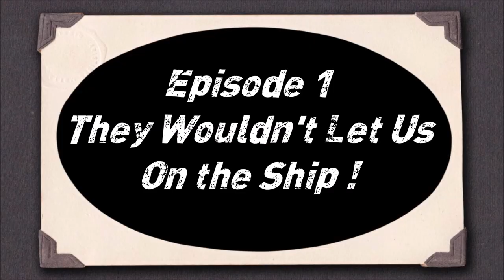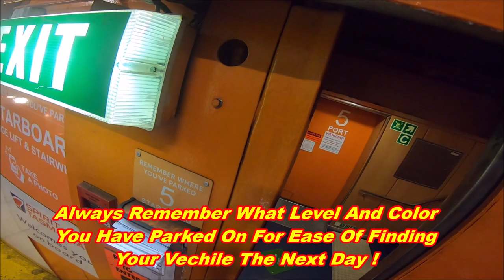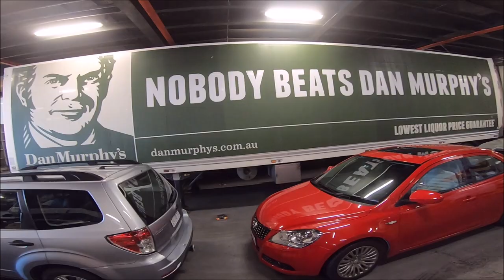Roads Less Travelled Miles Of Smiles -Part 1 They Wouldn't Let Us On The Ship !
KimmyRuss Adventures On Tour With  A Brand New Series -ROADS LESS TRAVELLED MILES OF SMILES  .This Series We Tour South Australia For Just Over 4 Weeks On 2 Harley Davidsons ,   2017  Fatboy Lo And 2018  Heritage Classic  Come Along And Join Us On Our Epic Adventure While We Tour This Beautiful State In Australia.